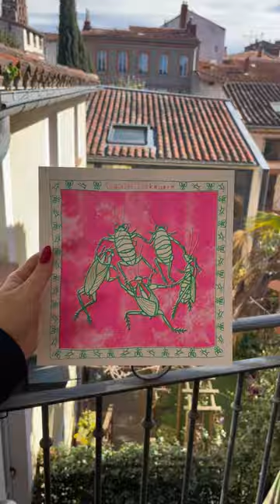Illustration « coquette cockroach »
Processus de création de cartes postales imprimées en sérigraphie 💐